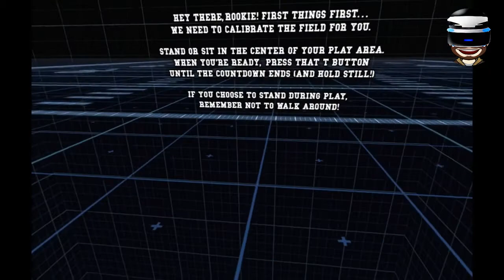Moso Review - 2MD VR Football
Primeiro game de futebol americano em VR, seja um quarterback e decida a partida nos seus últimos 2 minutos!